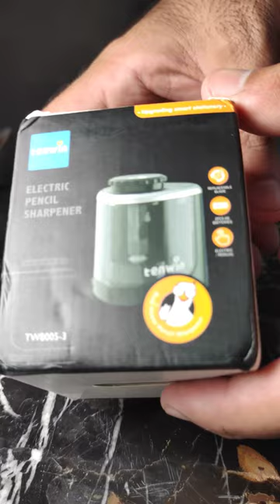Electric pencil sharpener asmr and unboxing review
Hey this is my world of asmr channel.
You can find all types of relaxing videos on this channel
All video on my channel try to relax your mind
Asmr world
World of asmr
Asmr
Asmr videos
Asmr channel
Relaxing videos
Relaxing video channel
Relaxing sounds
Relaxing sounds video
Best relaxing videos